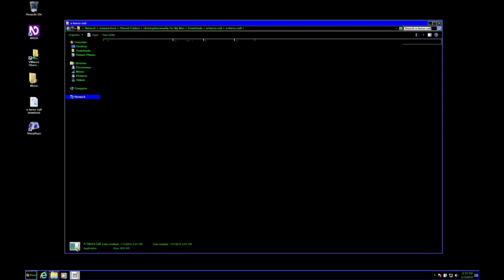Let’s play a hero’s Call ep 25, I am lord of the rings